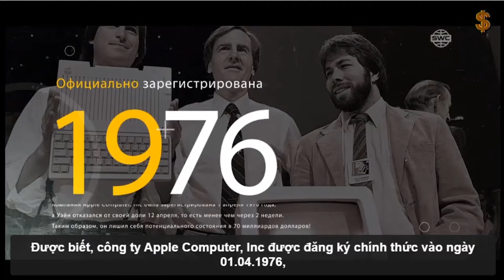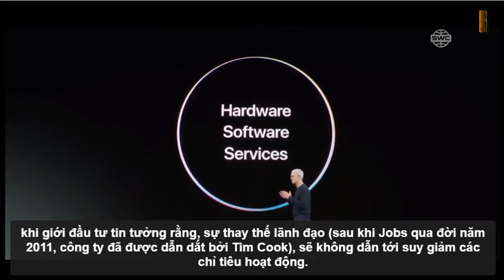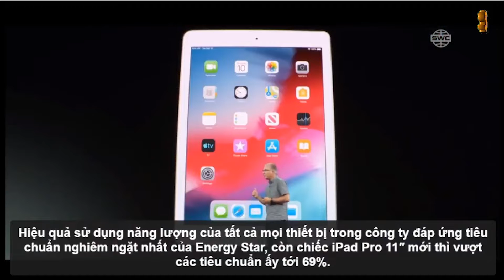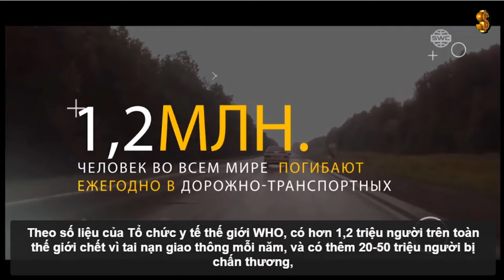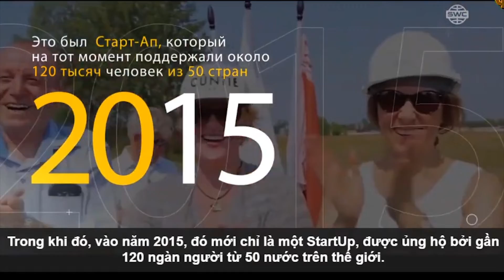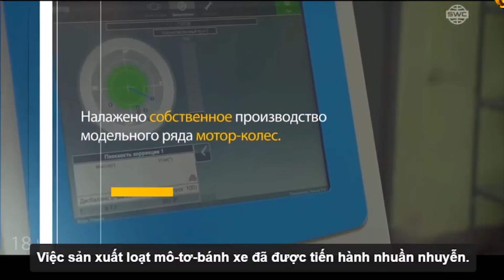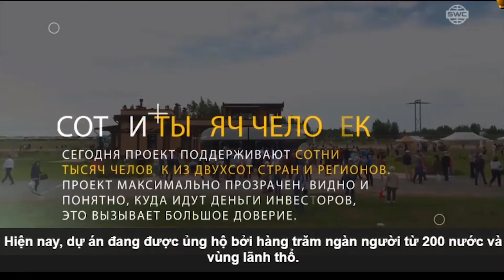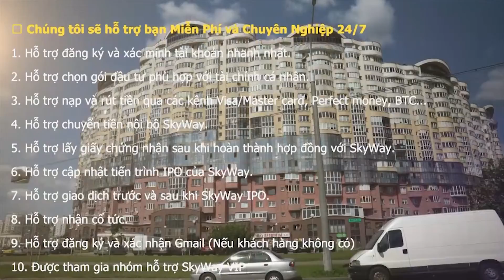✅Lịch sử vốn hóa của Apple và SkyWay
SkyWay - đó là loại hình vận tải trên cao, di chuyển theo các ray đường dây độ bền cao. Dự án có một loạt các ưu thế, khiến SkyWay nổi bật giữa các loại hình vận tải khác:
• Cấu trúc dẫn đường SkyWay được bố trí trên các trụ, chúng chiếm ít chỗ trên mặt đất và không ảnh hưởng tới hệ sinh thái. Các thủy vực được giữ nguyên vẹn, rừng cây không bị xâm phạm.
• Vận tải SkyWay được điều khiển tự động. Điều đó làm giảm số lượng các tai nạn tiềm tàng.
• Để xây dựng cấu trúc dẫn đường SkyWay cần ít tiền hơn, so với bất kỳ loại hình vận tải nào khác.
• Đặc tính khí động học của vận tải SkyWay cho phép tăng tốc tới 500 km/h.

- Tập đoàn khẳng định nếu nhà đầu tư không muốn tiếp tục đầu tư có thể rút vốn và tập đoàn sẽ trả lại vốn + 4% lãi suất ngân hàng cho nhà đầu tư (Sau 3 năm kể từ ngày hoàn thành thanh toán).